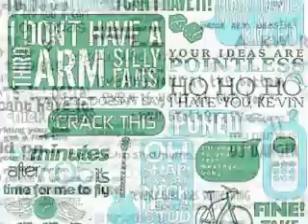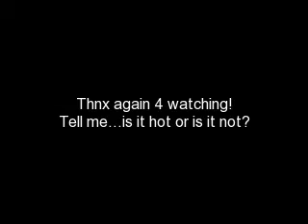Inseparable - A JB Love Story [Chapter 8, Part 1]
We left off with Jay finally leaving for that date!

Joe: So, where are you taking us?
Jaydlyn: I'm not telling. Get in the car and you'll find out.
Joe: Can I put my guitar in back?
Jaydlyn: Yeah.
Joe: Why were you in such a hurry today?
Jaydlyn: I had to get the car washed, make reservations, buy stuff, yeah.
Joe: Oh.
Jaydlyn: Hey, does Nick like Caroline?
Joe: Maybe. Does Caroline like Nick?
Jaydlyn: I don't know, he just seemed a little bit, I don't know. Nice, or attentive.
Joe: Maybe.
Jaydlyn: Do you want to know the truth?
Joe: What?
Jaydlyn: Caroline likes Nick but hates your music.
Joe: That's, weird.
Jaydlyn: That's what I said. She's just backwards.
Joe: I guess. *looks out the window* Wait, we're going back to the oceanfront?
Jaydlyn: Yeah.
Joe: Nice.
*After another ten minutes, they ended up at the Marriott.*
Joe: Wow, this is nice.
Jaydlyn: Have you never been to Virginia Beach?
Joe: Not the hotels on the oceanfront.
Jaydlyn: This place is called Ocean Grille. Its really nice inside.
*They walked into the restaurant and Jaydlyn saw the same lady from the desk earlier that day.*
Lady: Oh, Jaydlyn, right?
Jaydlyn: Yes, I was here earlier.
Lady: Yes, just wait right here and a waiter will come for you.
Joe: Thanks. She seems nice.
Jaydlyn: Yeah, I guess.
Waiter: Right this way.
*They were led to a room in back.*
Joe: Wow, this is really nice.
Jaydlyn: I haven't even seen this before.
Joe: So, did you know about this place before?
Jaydlyn: Caroline told me about it.
Joe: Oh. Hey, Jay?
Jaydlyn: What?
Joe: Never mind.
Jaydlyn: Joe, you can't keep this now. I'm gonna keep asking you.
Joe: Okay.
Jaydlyn: Okay, what?
Joe: Keep asking. I won't say until I'm ready.
Jaydlyn: Fine. Okay.
Joe: Like, how's your school, or something.
Jaydlyn: *chuckles* Do you mean to be funny?
Joe: Sometimes.
Jaydlyn: Well, I went to Princess Anne High. I just graduated. Actually, this is my first year back from Italy.
Joe: Are you serious?
Jaydlyn: Yeah, like, I lived there since seventh grade.
Joe: So, where was your favorite place, internationally?
Jaydlyn: That's a really good question. Um, maybe Rome? I liked riding the subways there.
Joe: The subways?
Jaydlyn: Well, then, I guess it depends on who you're riding with.
Joe: Wow.
Jaydlyn; Actually, I liked Rota, Spain. It's a navy base, and I liked the base. Actually, there is someone who lives there who looks just like Nick. But his name is Cameron, so it doesn't work too well.
Joe: Oh. Okay.
Waiter: May I take your order?
Jaydlyn: Um, can I have the Caesar Salad and Chicken and Shrimp Scampi?
Joe: I'll have the same thing.
Waiter: Alright, that was easy. Your food will come in a moment.
Jaydlyn: So if my food is bad you will blame me?
Joe: Yep.
Jaydlyn: Okay. Thanks.

Nice. Will the food taste good? I sure hope so. What did Joe want to ask Jay? Aaaah, that's a really good question.And even Joe thinks that Caroline's "anti-jonas-but-not-so-anti-jonas" thing is kinda awkward, if you know what I mean. So will her dislike of Jonas music ruin her chances with Nick? To get the answers you have to read the next part of the chapter. (part 2)